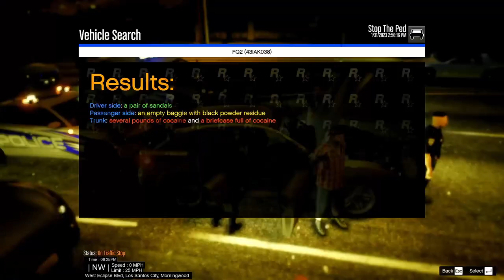LSPDFR #12 | WHERE THE HELL IS MY AMBULANCE!? | LCPD North Patrol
I'm Atlas and this is LSPDFR!
On this patrol, we are with OUR Los Santos County Police Department in the County-Metro Division!
Fasten your seatbelts and mark yourself 10-8; it's a wild one😉

Don't mind the black screen at the beginning!  Today was fun until I realized I destroyed my fire and rescue! :)

Let's get YouTube rolling again and build our numbers back for the new rebrand!😁

🔴Patrol⚪Timestamps🔵
→ 00:00 - 02:13 | Intro
→ 02:13 - 12:42 | Traffic Stop 1
→ 12:42 - 27:42 | Domestic: Assault, Pursuit, Shots Fired!
→ 27:42 - 33:45 | Stolen Property: Ex gonna Ex
→ 33:45 - 46:28 | Traffic Stop 2: Lots of Dumbasses
→ 46:28 | Outro

My PC Specs:
2021 Acer Nitro 5
Intel Core i5-10300H CPU @ 2.50Hz
NVIDIA GeForce RTX 3050 Ti Laptop GPU
16GB Ram
512GB SSD